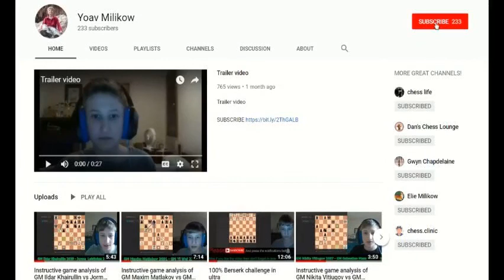Instructive game analysis of GM Alexander Moiseenko vs GM Darwin Laylo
An interesting Gruenfeld game between two strong GMs as white is Alexander Moiseenko and as black is Darwin Laylo